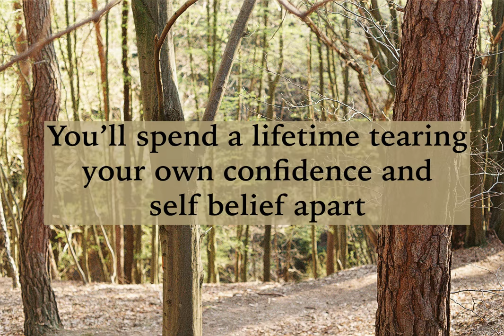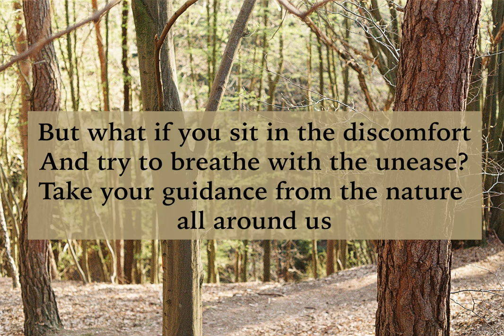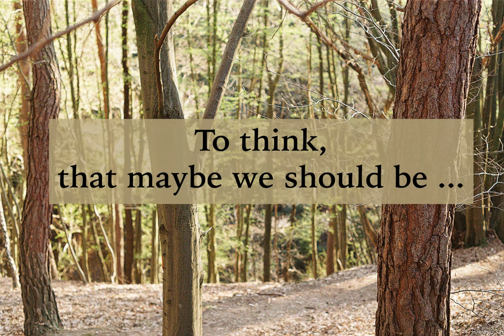Be More Tree - Thaddea Graham (original)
You'll spend a lifetime searching for the answers that lie inside your heart
You'll spend a lifetime tearing your own confidence and self belief apart

Don't let that hold you back from living
Don't you dare give in
To all that fear and all that insecurity
That lies within
Nothing needs to be decided
Nothing here is set in stone
Look at the trees in the forest who still grow
At 9.5 thousand years old

I've spent my lifetime so far trying desperately to always do what's right
I've spent my lifetime so far wondering and worrying at night

I've lost out on weeks to overthinking
Lost out on plans because of fear
Lost out on love because of heartache
Lost out on laughter cause of tears
But what if you sit in the discomfort
And try to breathe with the unease?
Take your guidance from the nature all around us
And be a little more like the trees

They spend their lifetime sharing and taking only what they need
They spend their lifetime giving back and making oxygen so we can breathe

They look out for each other
And they keep each other safe
They are resilient and patient
And bend with the freezing winds of change
They can adapt and they can overcome
They move with open minds
They are powerful and magical
And we should all spend a little time
Out in the forests and the open air
The parks and all the fields
Just take a second all together
Just him and her and you and me
To think, that maybe we should be
A little more like the trees

Stay kind, stay safe, stay curious xx